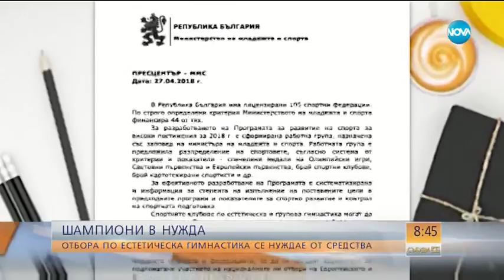ШАМПИОНИ В НУЖДА: Отборът по естетическа гимнастика се нуждае от стредства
Българският отбор по естетическа гимнастика в криза. Страната ни е в световния топ 3 на този сравнително нов спорт, но въпреки това Министерството на спорта не го финансира от 3 години, твърдят от Федерацията.